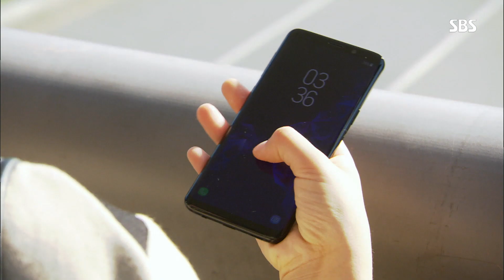나도 엄마야 92회｜비정한 친모 우희진, 복수 예고하는 박가람에 ‘당황’ 20181010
[ I am the Mother Too｜나도 엄마야 92회 ]
박가람(제니)의 잠적 사실에 박준혁(신현준) 일가는 걱정하며 마지막으로 만난 우희진(최경신)에게 무슨 일이 있었냐고 묻는다. 이때, 갑작스럽게 박가람에게 전화가 오자 우희진은 당황해하며 자리를 피해 전화를 받고, 실수의 대가로 복수할 거라는 박가람의 말에 불안해한다.